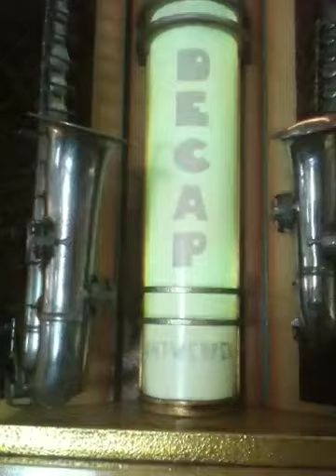オルガン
地震後のベルギーオルゲールミュウジアム